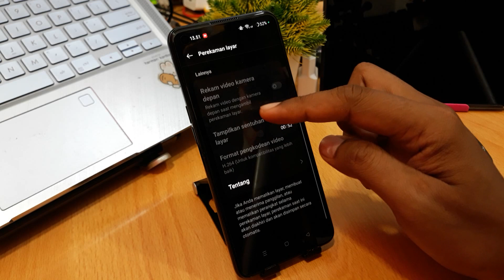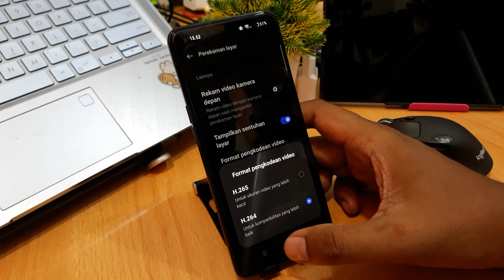Cara merekam layar hp oppo A58